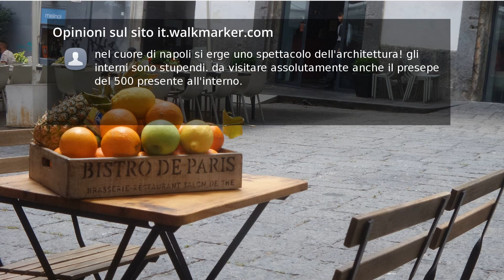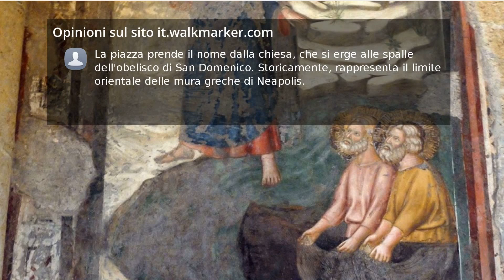Recensioni Chiesa di San Domenico Maggiore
nel cuore di napoli si erge uno spettacolo dell'architettura! gli interni sono stupendi. da visitare assolutamente anche il presepe del 500 presente all'interno.

Fantastica chiesa racchiude in se moltissima storia della città di Napoli,  posta in una delle più importanti e antiche strade "Spaccanapoli" che va da castel s.elmo a castel capuano.

Un gioiello nel centro antico di Napoli. Chiesa Madre dell'ordine Domenicano ha ospitato, fra gli altri, Giordano Bruno, Tommaso d'Aquino, Tommaso Campanella.
Anche Raffaele Cutolo.